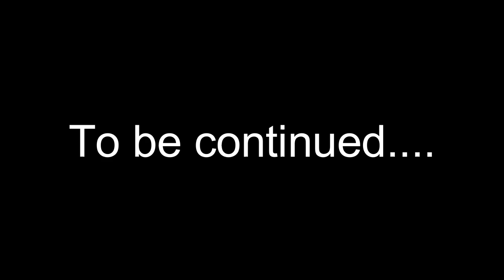The Walking Dead: Telltale Series (Season 1 Episode 4 PART ONE)| "WE REALLY CAN'T TRUST ANYONE!"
Welcome to the Walking Dead: Telltale Series Season 1 Episode 4! The Walking Dead Telltale Series is one of the most famous of the telltale games and I always wanted to get into the Walking Dead Telltale Series games because I've never seen The Walking Dead tv show and Season 1 Episode 4 is bringing me on an emotional roller coaster! This is also The Walking Dead the Telltale Definitive Series that has all 4 seasons! I hope you enjoy me playing the Walking Dead Telltale Series and making all the wrong decisions!
Welcome to GamingWithJasiah! I,Jasiah, do lots of things, mainly gaming, so anything that I think would be a cool video idea, I do it!

▶Friend me on Nintendo! @JasiahLyfe
👍LIKE the video! and share your thoughts (and you can recommend me games) in the comments! and of course if you're brand new SUBSRCIBE!
"I wouldn't trade it for anything, never, no. Never. Your friendship is the best present ever".
-Tigger (Winnie the Pooh)